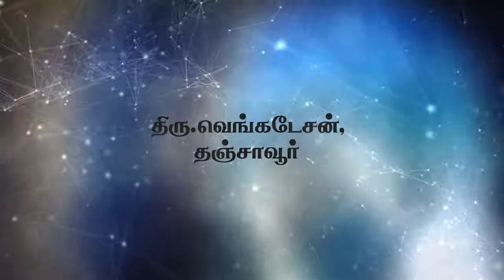குருநாதரின் மூலிகை அருட்கஞ்சியை பருகினால் நோய்கள் தீரும் - திரு.வெங்கடேசன், தஞ்சாவூர்